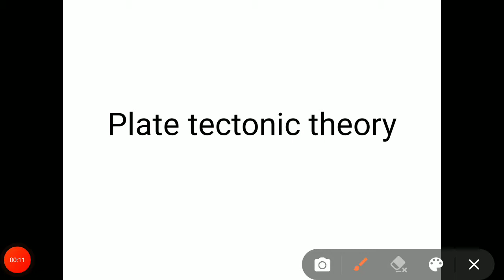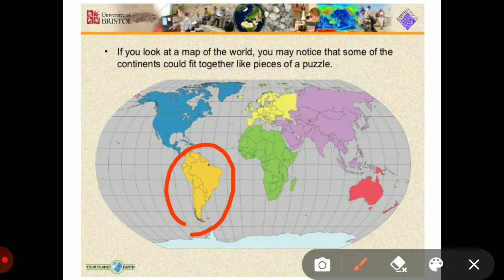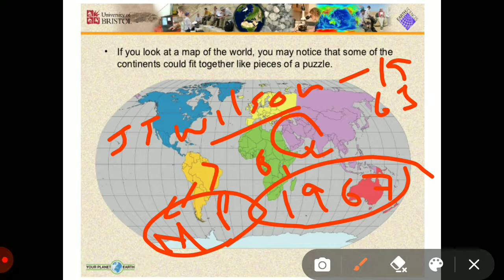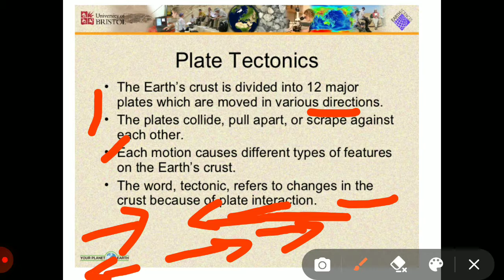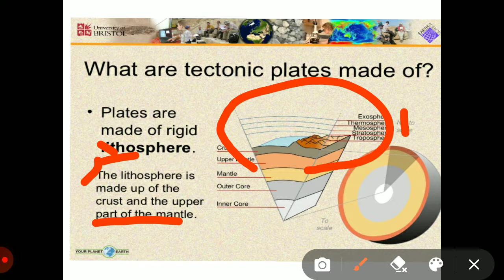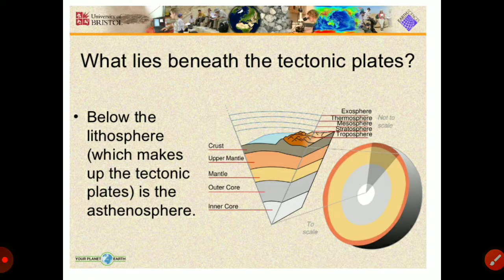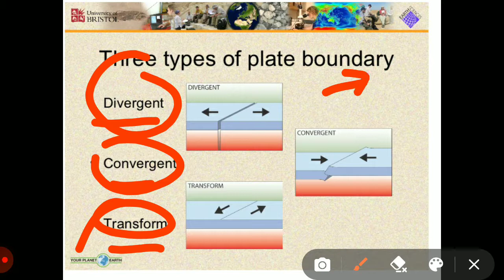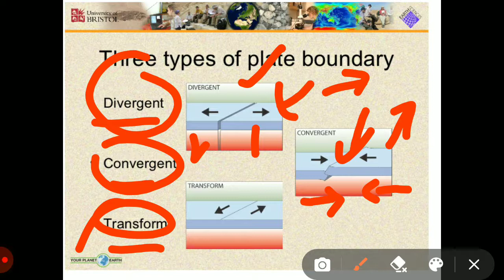plate tectonic theory (lec.1)